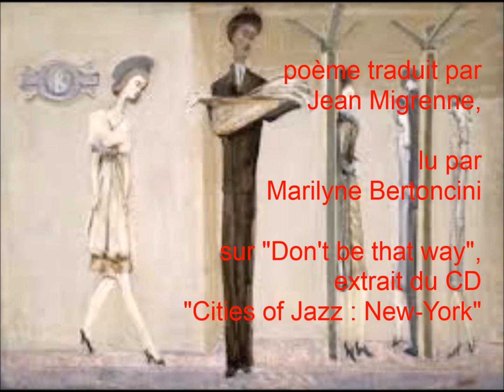New York Alicia Ostriker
lecture du poème "Quatrième Rue Ouest", d'Alicia Ostriker, sur "Don't be that way", extrait de "Cities of Jazz, New-York" - traduction de Jean Migrenne.